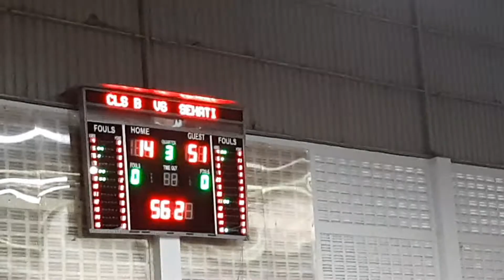SEHATI CUP KU16 - CLS B VS SAHABAT 6 of 7